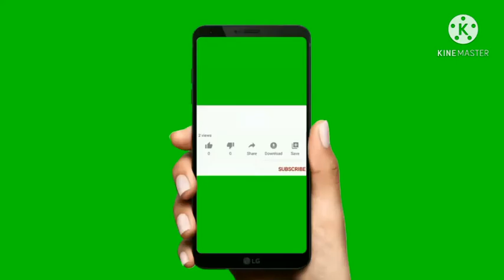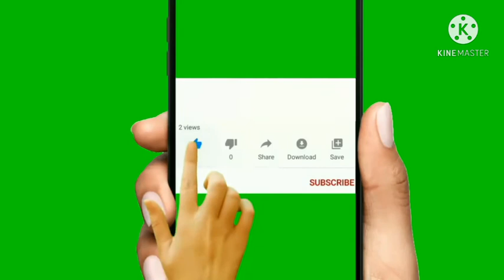How Sri Lanka's Pottery Business is Changing the Game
ගොඩක් අය දන්නෙ නැති ලාබ ගොඩක් වැඩි වලං වෙළදාම ඉක්මනට සල්ලි හොයන්න ඕන නම් කරන්න වටින සුපිරි බිස්නස් එකක් පරක්කු නෝවී පොඩිවට හරි පටන් ගන්න sri lankasri lankan foodsri lanka travelsri lanka economic crisishome business ideasstarting a home businessHome business make money onlinehow to make money onlinehow to make money online 2023Women business ideas at home fb new smart business